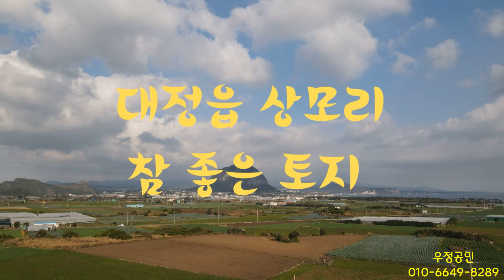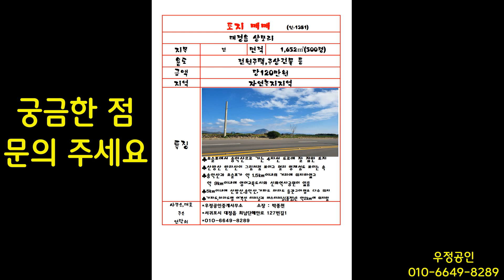(인 -1381)제주도 서귀포시 대정읍 상모리 쓸만한 토지소개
제주특별자치도 서귀포시

 대정읍 상모리

어제 그제

오랜만에 비가 내리고 나서인지

오늘은 날이 상당히 깔끔하네요

하늘엔 흰구름

몇 점 두둥실~1

바람도 잔잔하게 불며

따뜻하게 불구요.

참 좋은 날

쓸만한 토지 찾아

나서 보겠습니다.

대정읍 상모리

읍내에서 송악산 주차장 방향으로

시원하게 뚤린 4차선 도로

4차선 도로에 잘 접하여 있고

한라산,산방산이 시원하게 보이는 토지

조금 오른 쪽으로 시선을 돌리면

형제섬에 범섬까지도 보일 수 있는 곳

영어교육도시는 약 8km

신화역사공원은 약9km에 위치합니다.

5km 이내에

산방산을 비롯하여 송악산

화순에서 사계리를 거쳐

 송악산에서  모슬포까지 내려 오는

올레길 10코스도 있고

형제섬 앞은 일출의 명소로

아침마다 다수의 인원이

일출맞이 사진촬영을 하느라

붐비는 곳이기도 합니다.

약 2km의 거리에는

가파도 마라도행 여객선 터미널과

돌고래 투어 요트선착장이 있는

운진항이 있고

그 곳에는

제주공항으로 가는 버스를 비롯하여

각 지역으로 가는

버스터미널(종점)이 있습니다.

향후 대정에서

발전가능성이 많은 지역이고

접근성도 좋은 곳입니다.

용도지역은 자연녹지지역에

지목은 전으로 되어 있구요

면적은 500평에

평당 120만원입니다.

살펴 보시고

궁금한 점이나

관심있으신 분은

사무실로 방문해 주시면

자세히게 설명해 드리고

현장 방문 도와 드리겠습니다.

감사합니다.